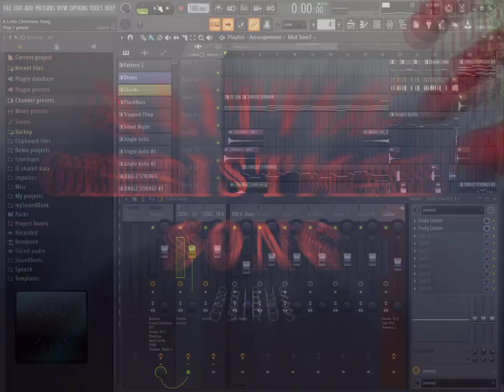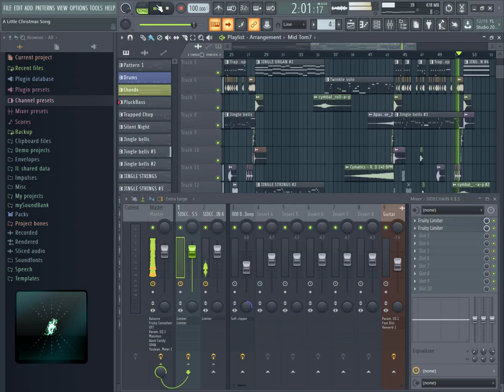A Little Christmas Song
Osirus - A Little Christmas Song

MERRY CHRISTMAS!!!

Broadcasting Mic(BM-800)
Tripod Stand